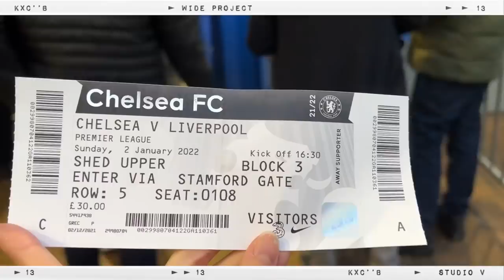ติดฝน | แชร์ประสบการณ์ดูบอลคนเดียว! ติดขอบสนาม คู่ใหญ่ CHELIV | Sananthachat